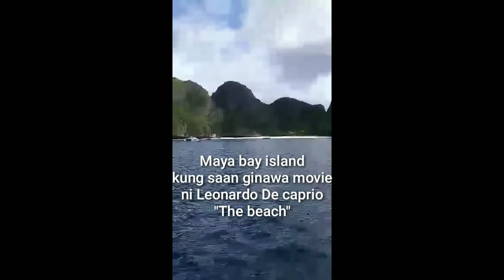Relax sa kanta... Travel to Phuket Thailand... Watch till end.